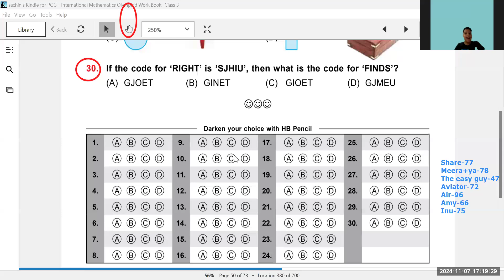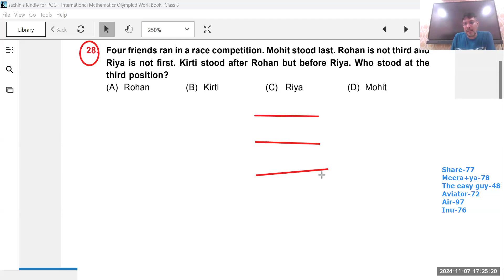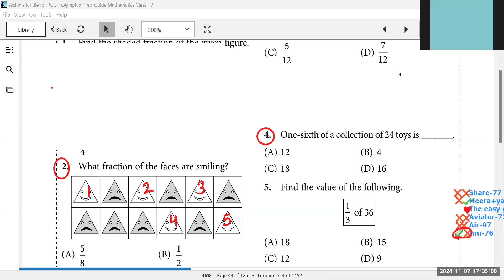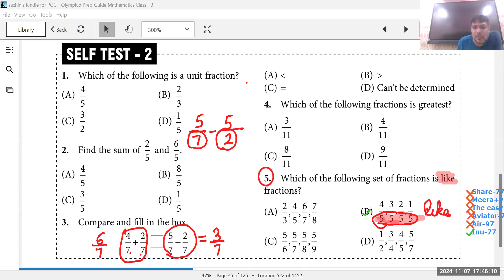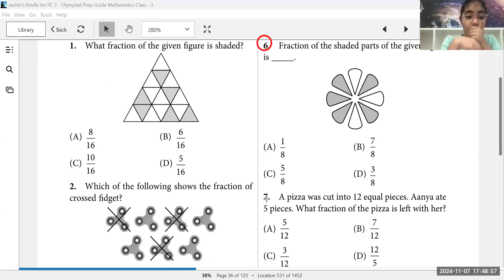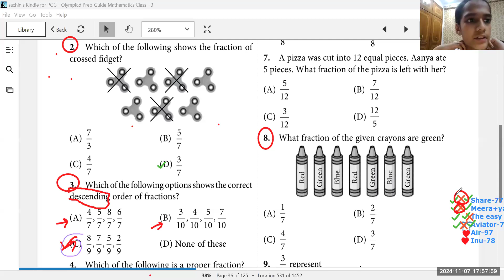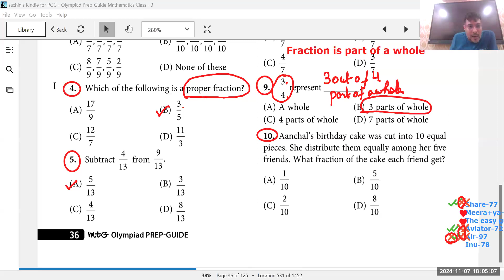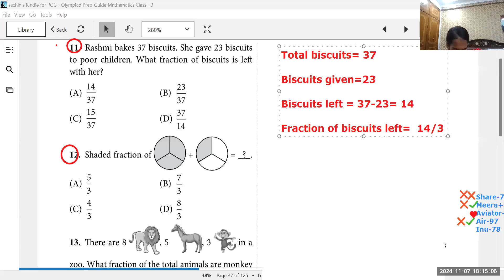Grade 3 Maths Olympiad Class#82 Logical reasoning & Fractions 7th Nov